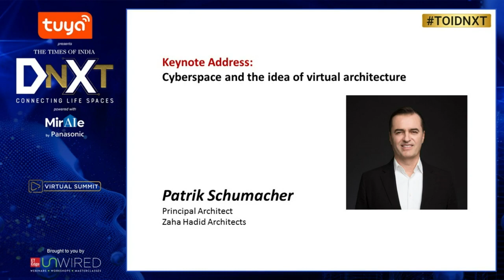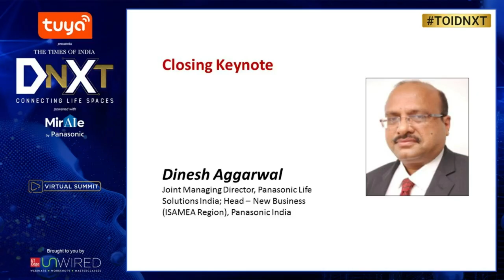Patrik Schumacher on 'Cyberspace and the Idea of Virtual Architecture'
Keynote address at the online conference: Connecting Life Spaces, hosted by The Times of India, Mumbai, India